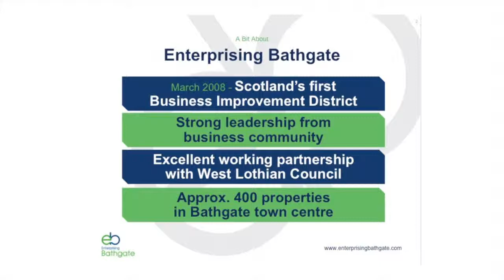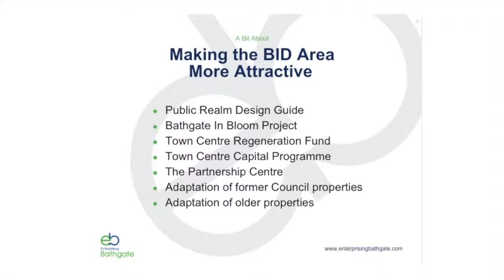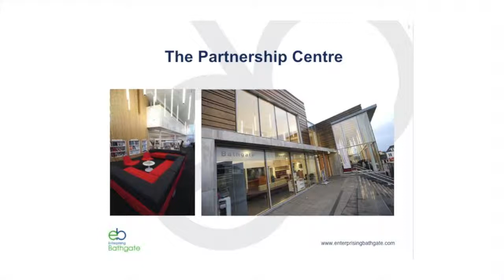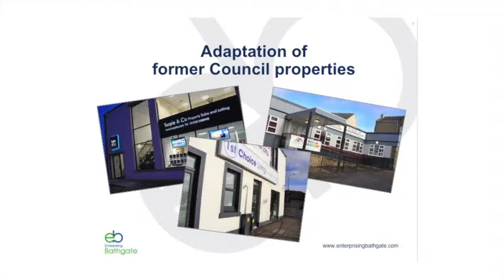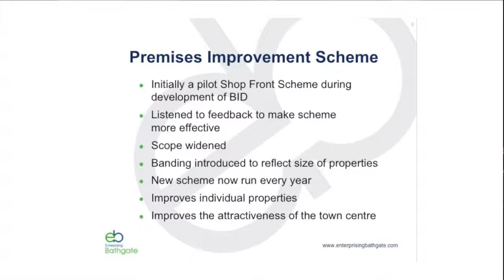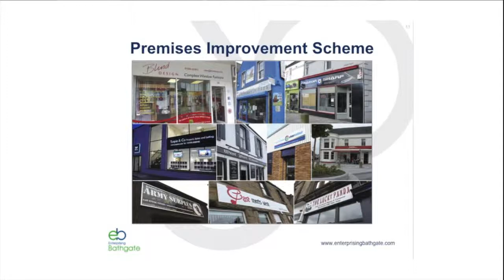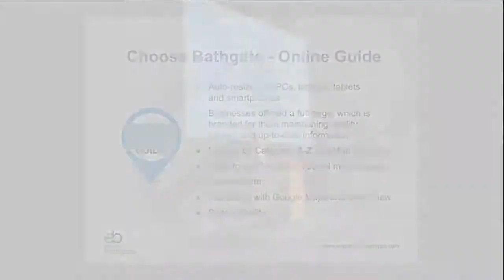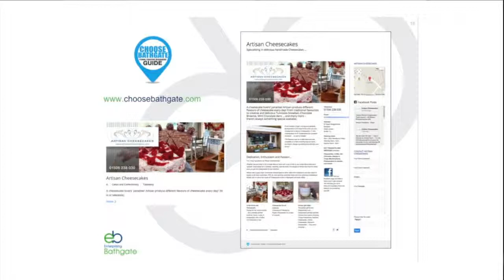Sam Crawford, Bathgate BID at the BIDs Scotland Gathering 2015